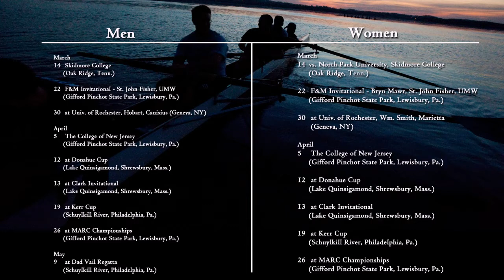2014 F&M Rowing Season Preview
Franklin & Marshall head rowing coach Rob Weber discusses the upcoming 2014 season for the men's and women's rowing teams.